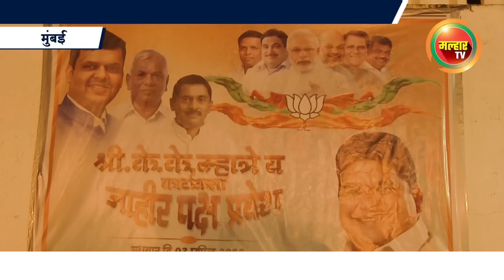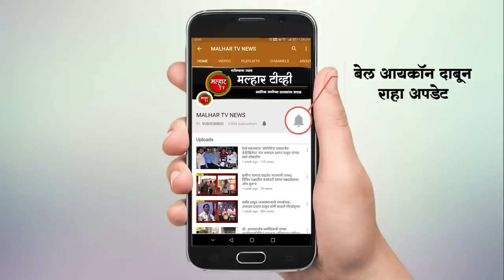पनवेलमध्ये शेकापला मोठे भगदाड; शेकापचे वजनदार नेते के. के. म्हात्रे अनेक समर्थकांसह भाजपात